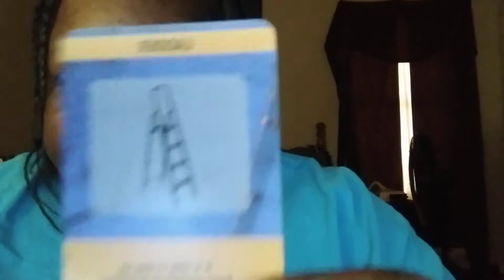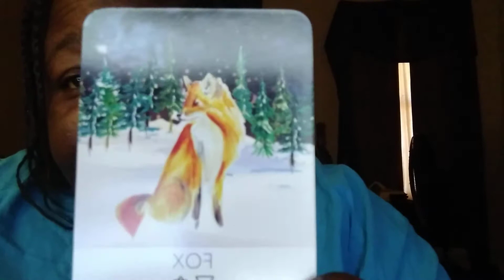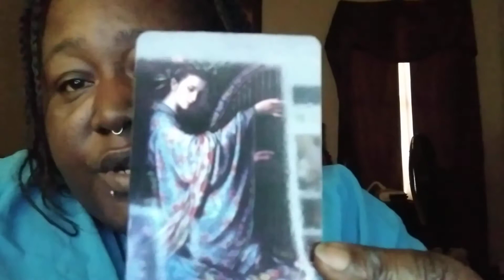Divine Wisdom Reading